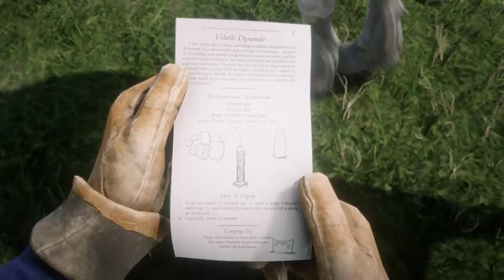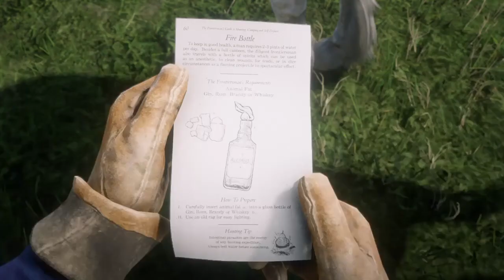Red Dead Redemption 2_Worst job ever Josiah